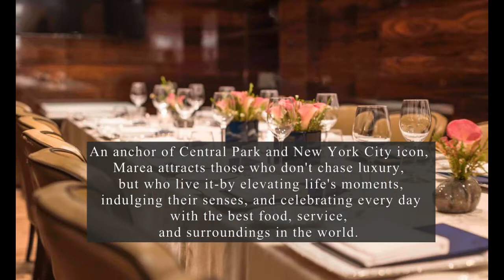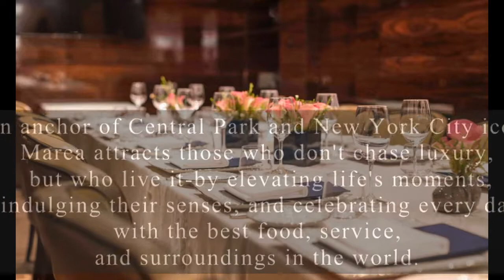New York Taste_(1)Marea_Italian sea food restaurant NYC_Luxury pasta_Fine dining_ Central Park icon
New York Taste_(1)Italian seafood in NYC_#Marea _Luxury pasta_Fine dining_ Central Park icon

Marea

Italy meet the style and swagger of New York to form a new kind of gusto.

In the hands of chef Michael White, Marea charts the tide for restaurant culture, with exquisite food and unmatched service that set the stage for an experience like no other.

An anchor of Central Park and New York City icon, Marea attracts those who don't chase luxury, but who live it-by elevating life's moments, indulging their senses, and celebrating every day with the best food, service, and surroundings in the world.

Marea is the recipient of one Michelin star, the 2010 James Beard Award for Best New Restaurant, three stars from The New York Times, was named Best New Restaurant by Bon Appetit, Esquire, and GQ Magazines and was also named NYC’s Best Italian Restaurant by Zagat.